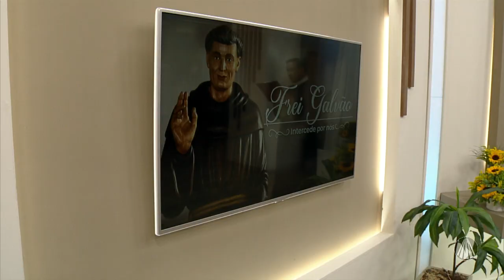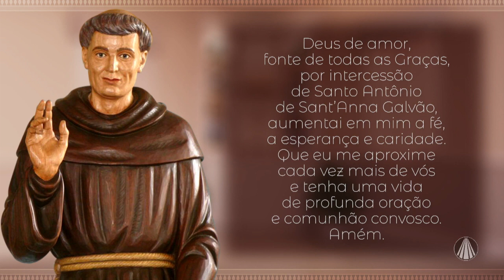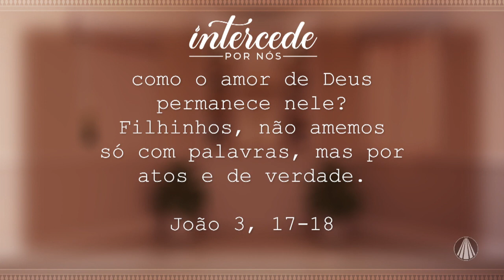Intercede por Nós | Caridade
No novo programa, Intercede por Nós, Pe. Queimado traz uma linda reflexão sobre Caridade!

TV APARECIDA
É bom estar onde a Mãe está!